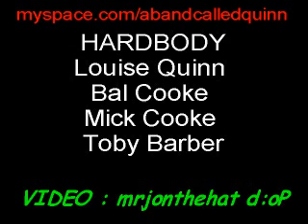Quinn : hardbody - 'Hazel' s Hob' - live at King Tut's, Glasgow - May 1997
Glasgow band 'hardbody' : Louise Quinn / Bal Cooke (both now performing as Quinn) / Mick Cooke (Belle & Sebastian, Amphetameanies) / Toby Barber